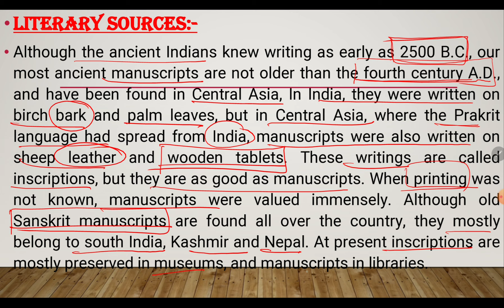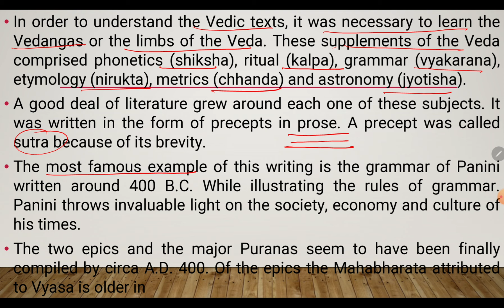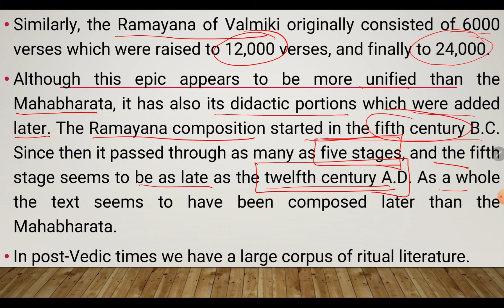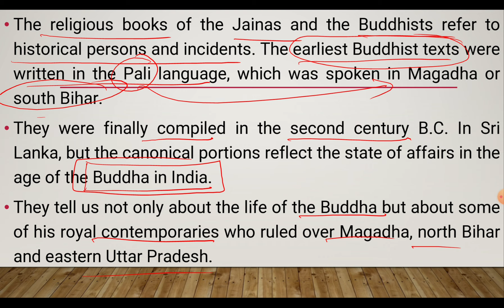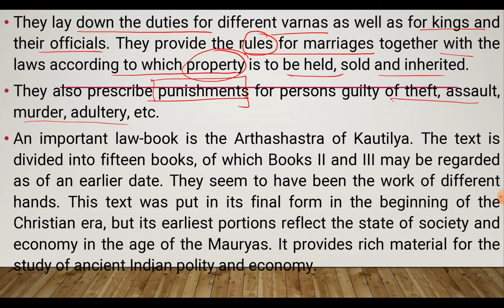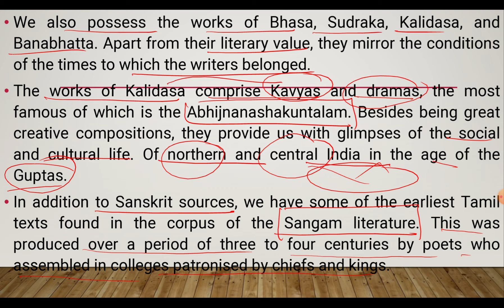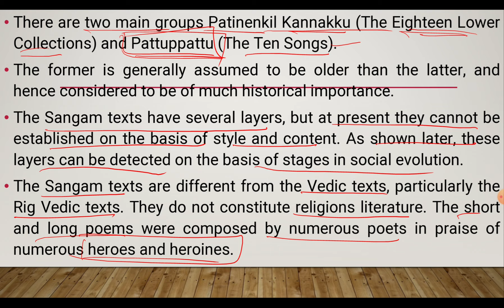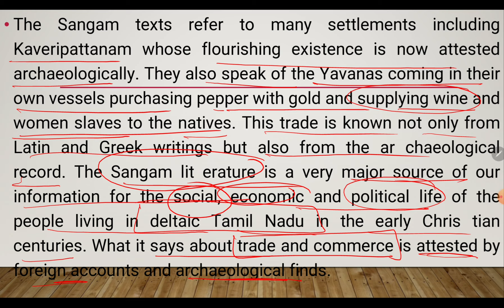Ancient history old NCERT by RS sharma| Type of sources&historical construction#upsc